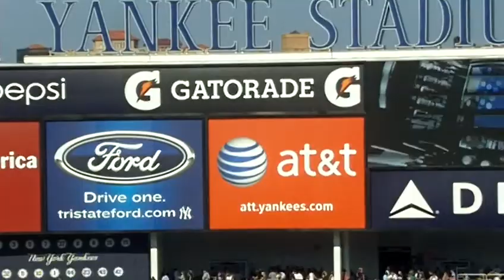9/25/10 @ the Yankee Game, Vin, Gina, Me, 997 1685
Vinnie loves YouTube